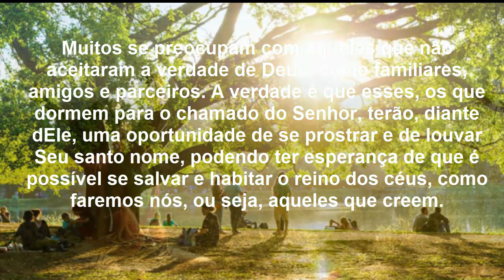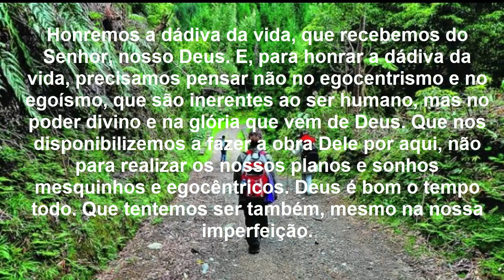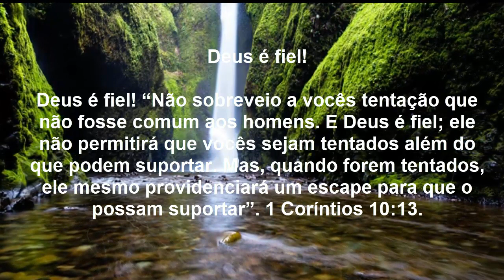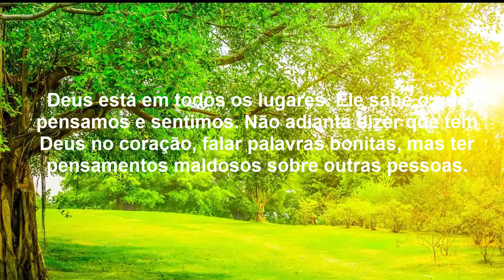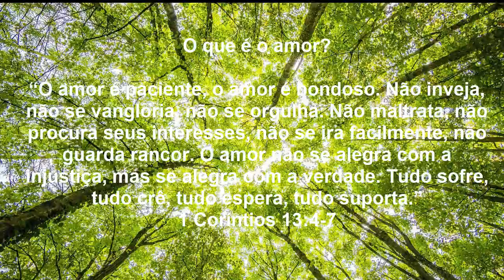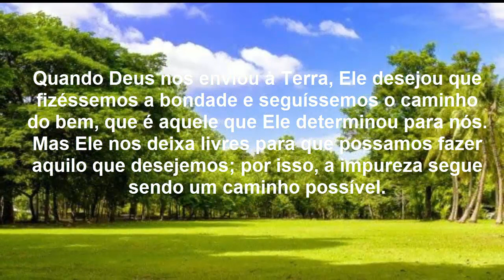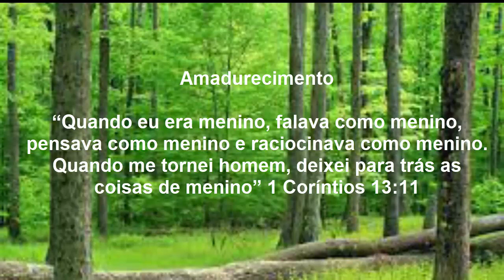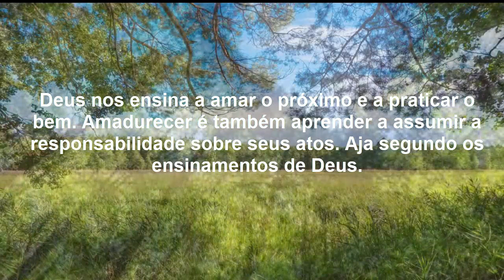🔴 Mensagens de Reflexão de Deus